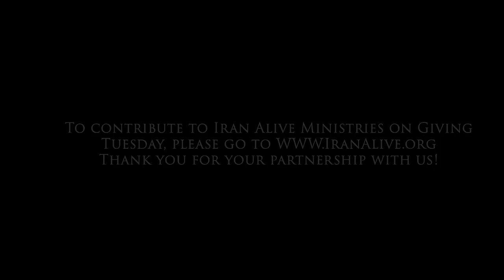Revival in Iran! It's Happening! More than 20,000 Iranians said, "Yes" to Jesus this year!!!!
Reaching Farsi-speaking people for Christ!
This may seem impossible, but by the grace of God and the faithfulness of our supporters, we could transform the hearts and minds of Iranians through sharing the love of Christ, the truth of his life, death, and resurrection, and the power of the Gospel!
Jesus did this through 12 disciples. Will you partner up with us to do the same and transform the nation of Iran for Christ?